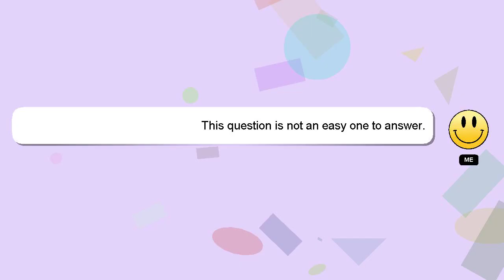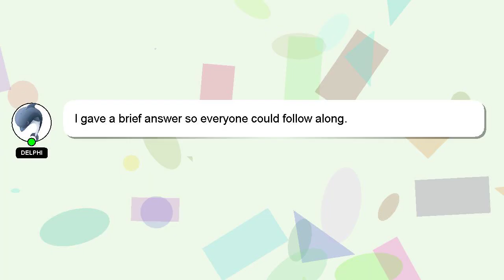How to prepare jeedipappu upma?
Here's a brief description of who I am, Hi, my name is Delphi, nice to meet you. I help you answer your questions. - How to prepare jeedipappu upma?

Providing an answer will be acknowledged and appreciated with a 'heart' from me.

*2 What we are experimenting :*